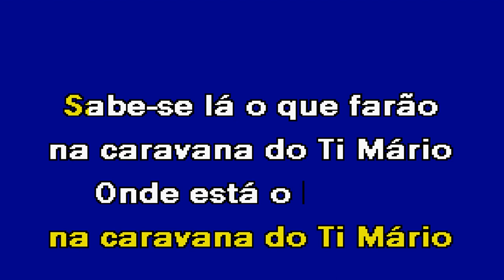CARAVANA DO TI MÁRIO Carlos Santos Karaoke